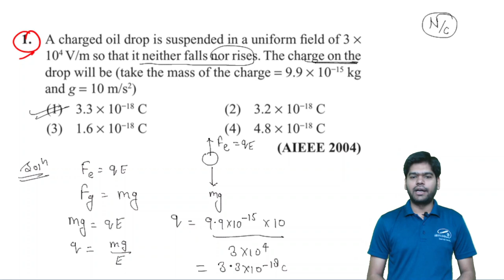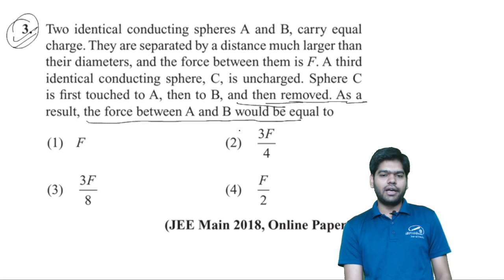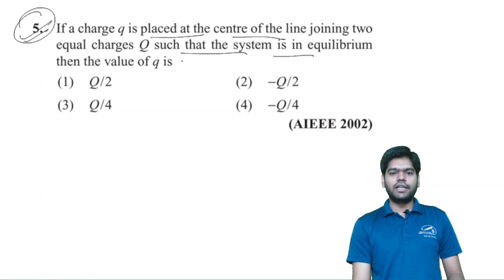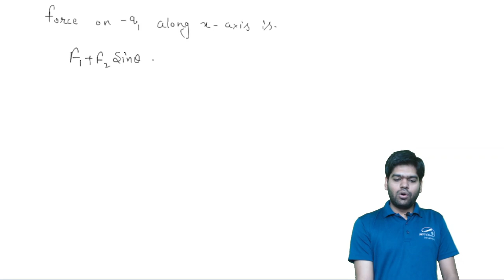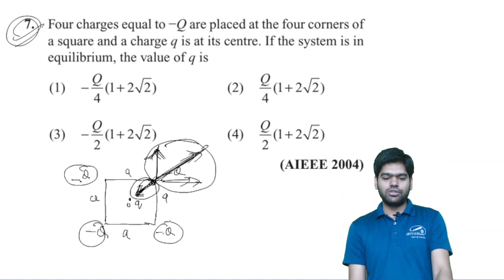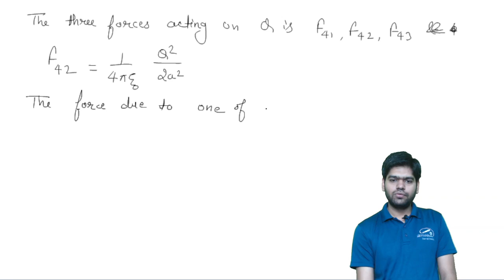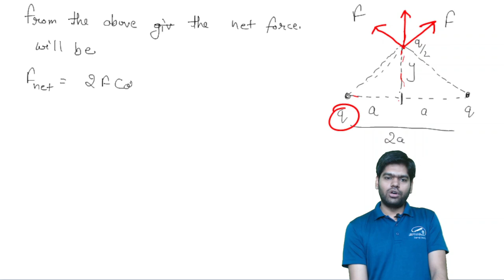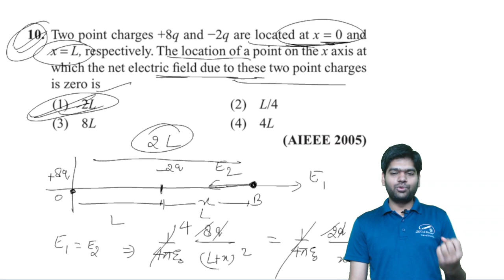10 Practice Questions with detailed solution || Electric Charge & Field || IIT JEE